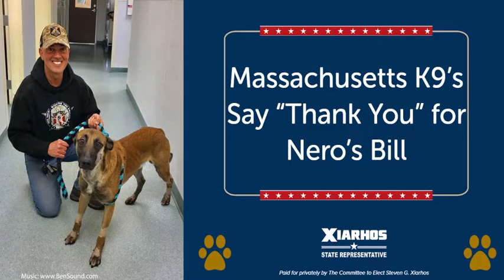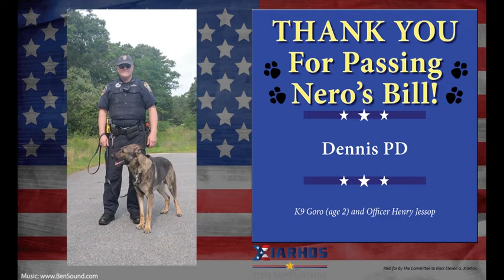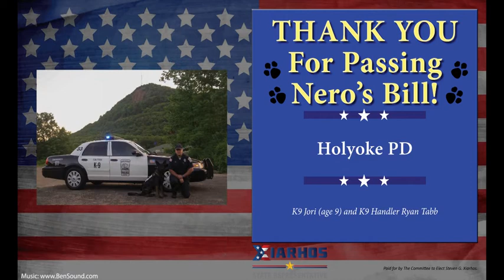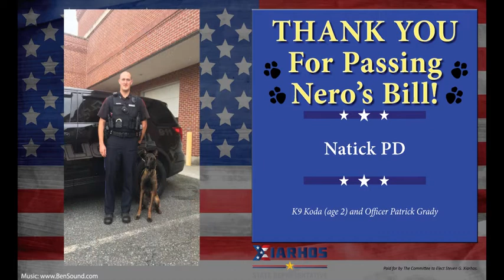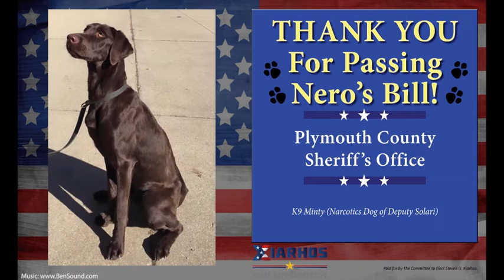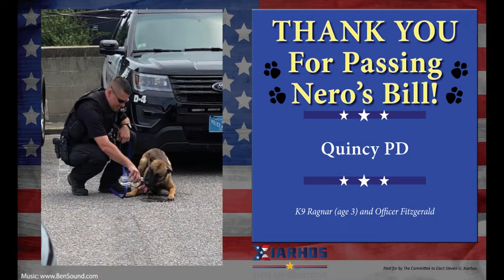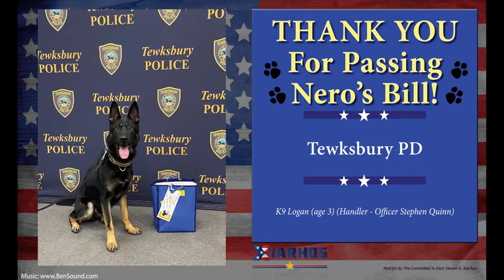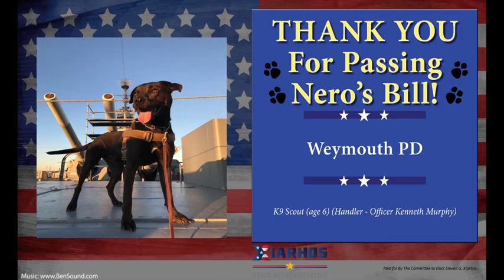Thank You for Nero's Bill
Massachusetts K9's Say "Thank You" for Nero's Bill

Paid for privately by The Committee to Elect Steven G. Xiarhos